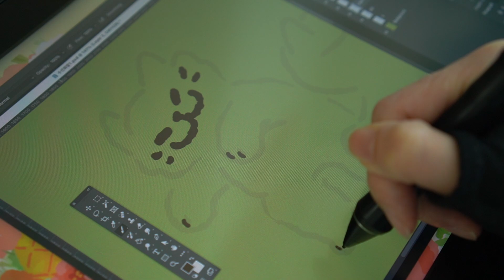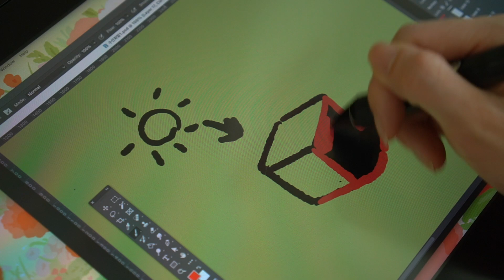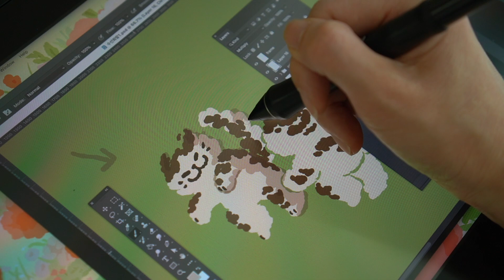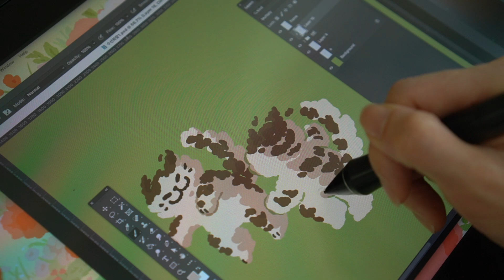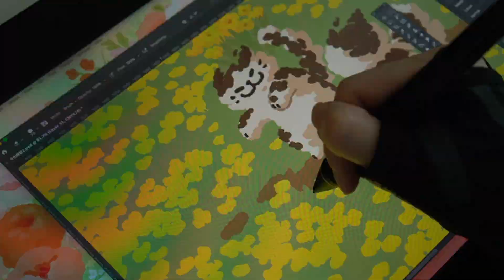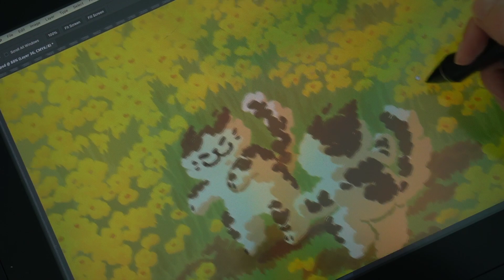노란 꽃 그리기 / 잡담 주의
안녕하세요~^^
노란색이 가득한 꽃밭을 그려봤습니다.
저의 작업실에 붙여놓고 싶어서요 ㅋㅋ
모두 따뜻한 봄 보내세요~
감사합니다.

자막은 설정에서 선택해주세요~ 감사합니다 ^^
Please select subtitles in the settings. Thank you ^^

✦혼자 해도 프로 작가처럼 잘 그리는 아이패드 드로잉 with 프로크리에이트✦

✦맛있는 디자인 포토샵&일러스트레이터 CC✦

✦ Instagram | 그림만 있는 인스타 ✦